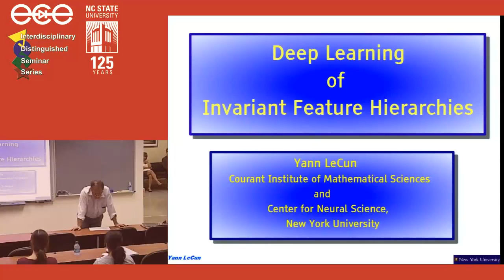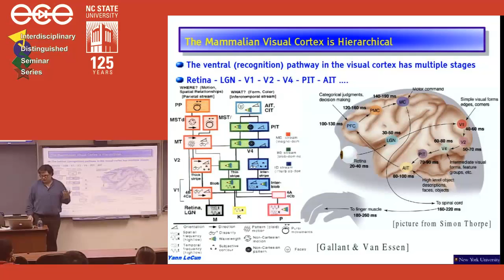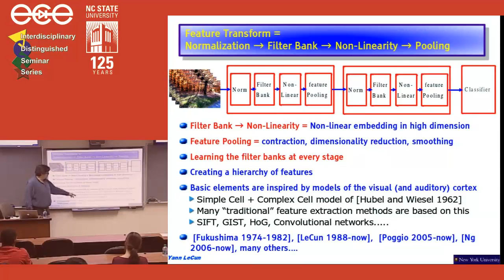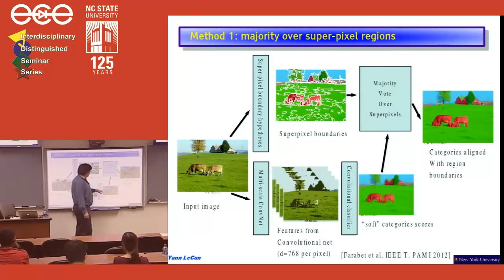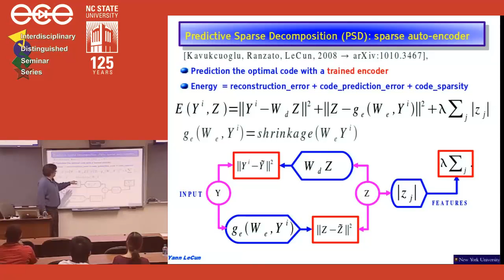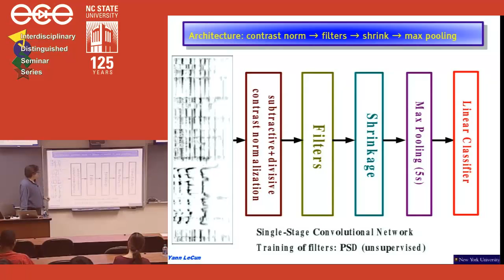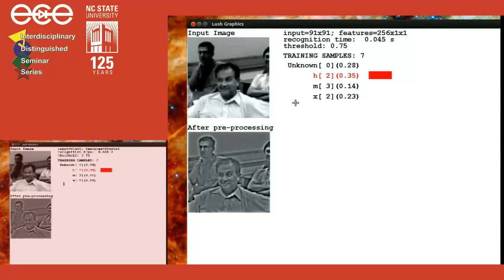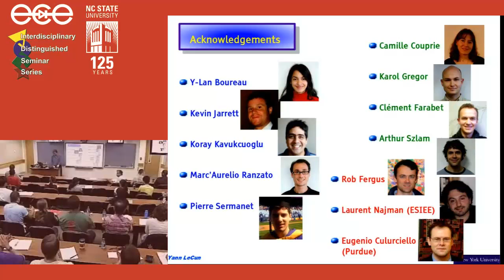ECE 804 - Fall 2012 - Lecture 004 with Dr. Yann LeCun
"Deep Learning of Invariant Feature Hierarchies"

Fundamental problems in science and engineering have become increasingly interdisciplinary, requiring knowledge and expert input from several areas of research. This is both challenging and exciting. The primary challenge faced by researchers is to keep abreast of new developments in tangential research areas to their own, not to mention those which are considered different. The increasing complexity of newly arising problems has on the other hand, invariably required a multifaceted approach to viewing and understanding them, and ultimately produce a solution.